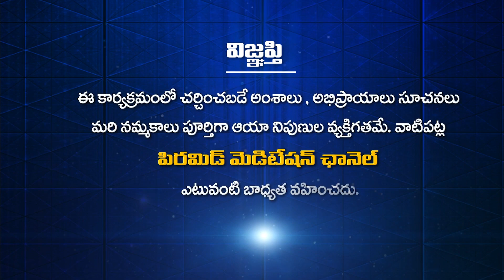ధ్యానం చేసేటప్పుడు నిద్రపోపోవచ్చా? | Mitrabandhu Pyramid Opening part 2 | Naidupeta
YouTube PMC Telugu 24*7:
🧘‍♂️🧘‍♂️🧘‍♂️ ఈ కేబుల్ ఆపరేటర్లలో TVలో "PMC తెలుగు" చూడండి:
📺 Airtel DTH: 945
📺 Gio TV: 1115
📺 APFiber: 36
📺 Act Vizag: 78
📺 Act Nellore: 89
📺 BCN: 75
📺 TCN: 85
📺 City Cabel Network: 97
📺 SSC Digital Network: 95
📺 RAM Netcam: 199
📺 Yuvaraj Digial Network: 17
📺 Mahesh Network: 53
📺 My Digital Network: 44
📺 CPC Digital Network: 444
📺 Uddanam Grameena Cable: 52
📺 SR Digital: 24
📺 GK Digital: 34
📺 NXT Digital Network: 130